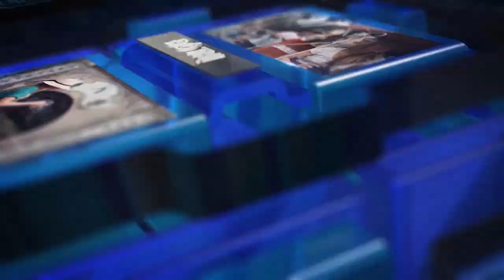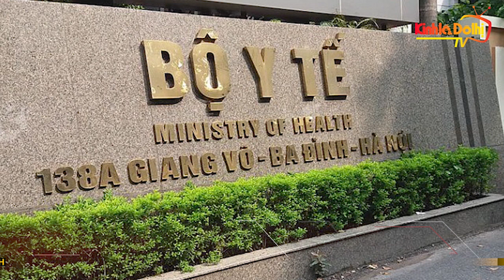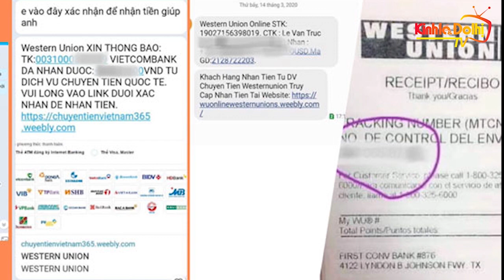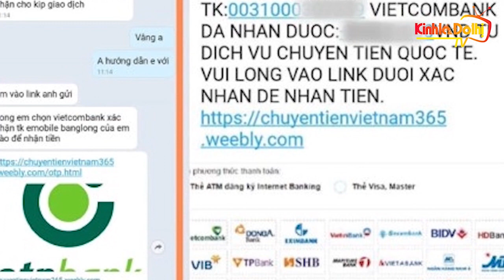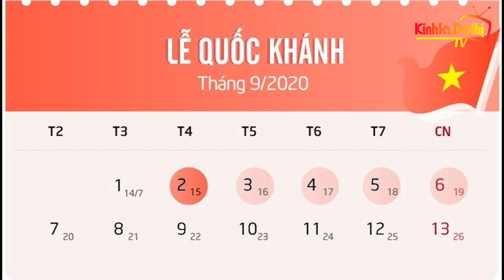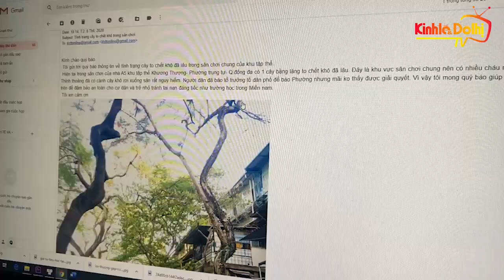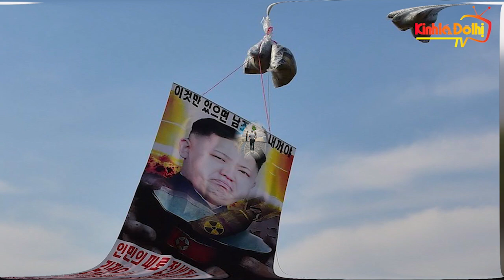Tin tức mới nhất hôm nay 09/6/2020 | Bản tin 20h | Tin tức tổng hợp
▶ KINH TẾ VÀ ĐÔ THỊ TV là kênh Youtube tổng hợp các tin tức thời sự nóng , mới nhất, hấp dẫn nhất được phát sóng trên các kênh truyền hình, báo chí trong nước và quốc tế… Với mong muốn cập nhật những thông tin chính xác và nhanh nhất cho đọc giả trên cả nước.